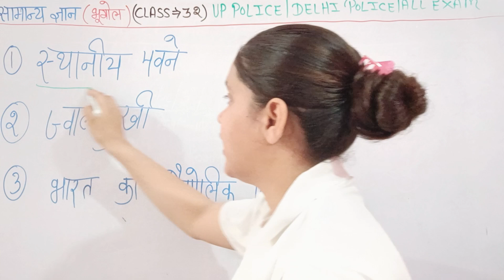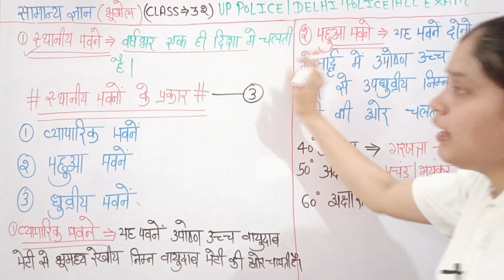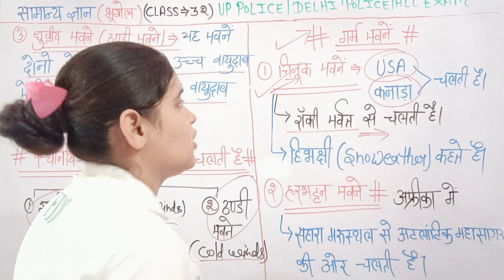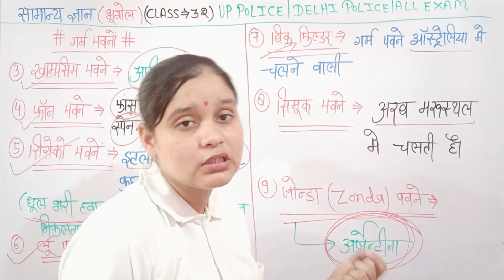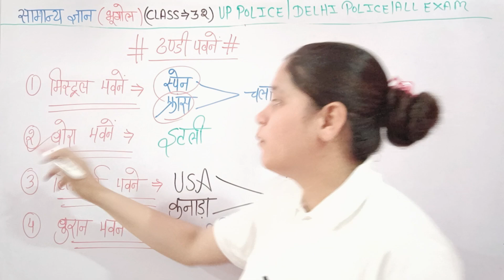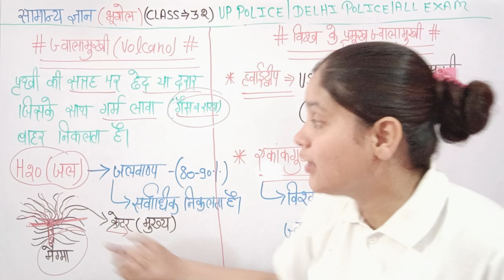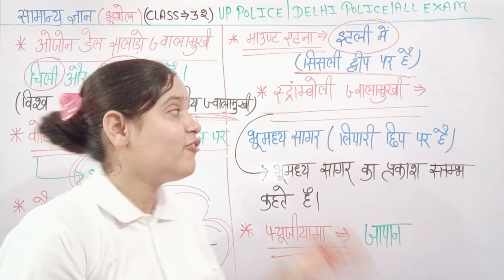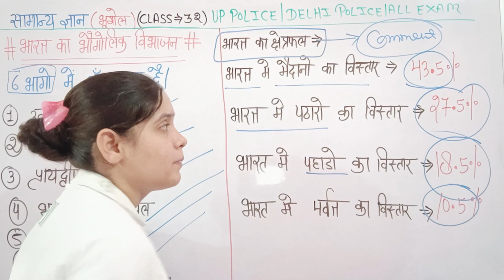भूगोल (CLASS-32) पवने / ज्वालामुखी भारत का भौगोलिक विभाजन | ऐसे प्रश्न पेपर में पूछे जाते है💥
जय हिंद साथियों आज से आप लोगों का भूगोल स्टार्ट हो गया है पेपर के माध्यम से यह क्लास बहुत ज्यादा महत्वपूर्ण है

UP police constable full process
 UP police constable Bharti Kab Aaegi
UP police constable new vecancy Kab Aaegi